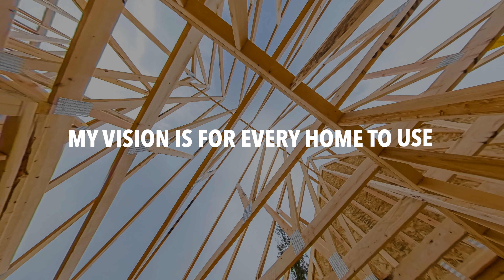Build a Legacy: Invest into Envirobon!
Envirobon is the IP holder and owns the manufacturer of Thermal Studs. Invest today!